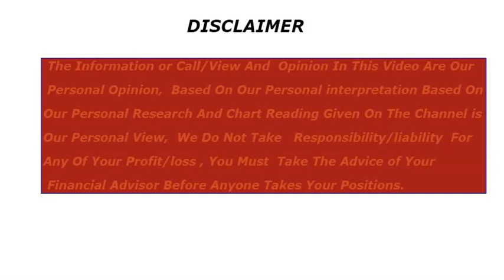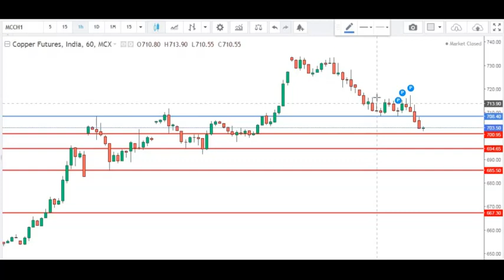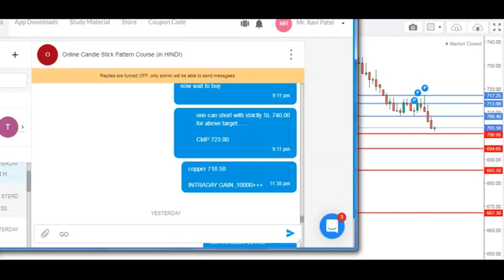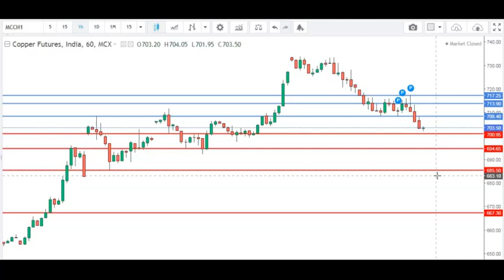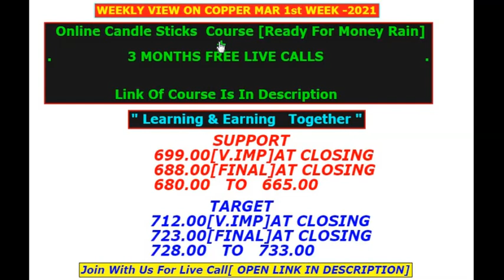copper trading strategy|next week| intraday forcast|live analysis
VIEW ON COPPER
CATEGORY : LEVEL IN COPPER